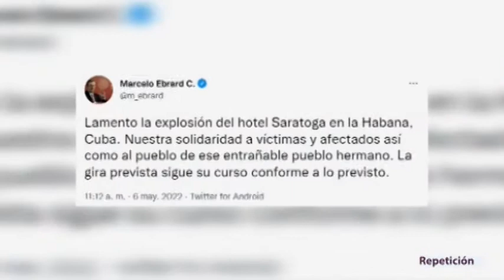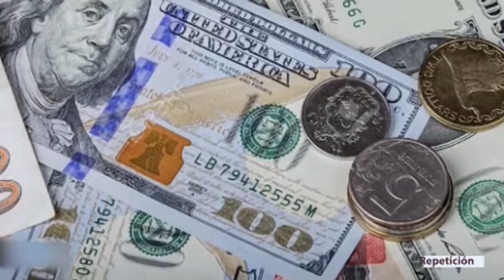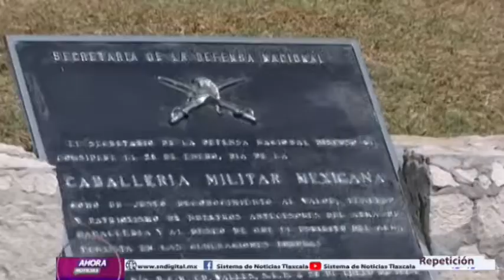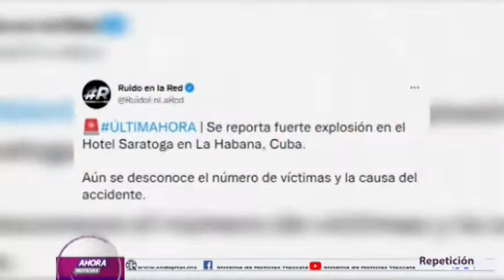NOTICIERO EMISIÓN VESPERTINA 6 DE MAYO DEL 2022